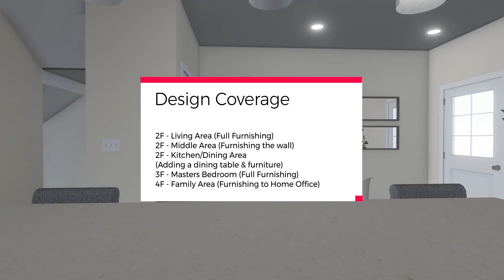Design/Project - Arcadia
A simple interior decorating/furnishing on a budget.
With store bought only furniture
(zero custom cabinetry & zero construction )

Design/Project No: ARXP035 ARCD

"Emotional" by SergiyKolosyuk